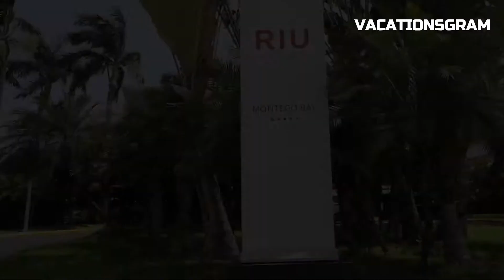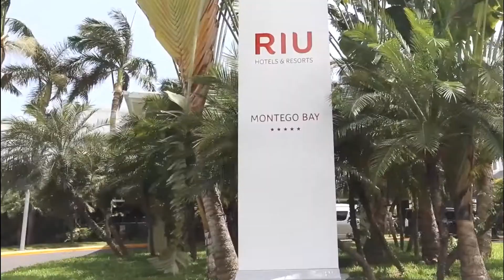Hotel Riu Reggae | Adults Only Hotel Mahoe Bay All Inclusive Hotel, Montego Bay - Jamaica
The brand-new Adults Only hotel in Montego Bay, Jamaica, called the Riu Reggae is situated directly on the beach and surrounded by breathtaking scenery. It is the ideal location for a holiday with your significant other or friends because of its beautiful surroundings and the many services and amenities it offers, such as free Wi-Fi, infinity pools, a gym, and a spa.

With more than 400 completely furnished rooms, the five-star Riu Reggae hotel in Montego Bay provides its visitors with the utmost in comfort. In addition to many additional amenities, each room features free Wi-Fi, a minibar, air conditioning, and satellite television. A concierge service is another amenity we offer to our visitors, which will make their trip truly memorable.